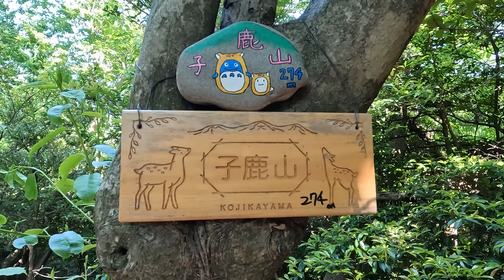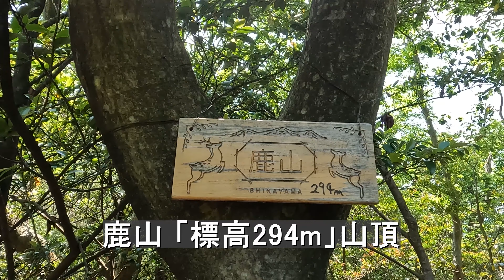Kyoto Japan【4K】裏大文字山-4「二段の滝を経て、子鹿山・鹿山・竹若山に登る」（二段の滝→白川→下鴨大津線→子鹿山→鹿山→竹若山）Walk through Mt. Ura-Daimonji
2022年5月下旬のトレッキング。前回動画の続き（⇒ ）、この回では分岐12（標高226m）から二段の滝を経て、下鴨大津線（白川）に歩き引き返して、子鹿山（標高274m）、鹿山（標高294m）、竹若山（標高283m）に登りました。その後、銀閣寺付近まで下山しました。順次更新していきます。
■経路：分岐12（標高226m）→二段の滝→分岐13（標高181m）→白川→下鴨大津線→子鹿山（標高274m）→分岐14（標高272m）→鹿山（標高294m）→分岐15→分岐16（標高319m）→分岐17→竹若山（標高283m）山頂→つづく
※標高についてはYAMAPを参考にしていますが、位置情報は正確ではありません。

裏大文字のトレッキングも後半にさしかかり、それまで登ったり下ったりの繰り返しで、ここにきての子鹿山への急な登りはきつかったです。「二段の滝」付近には「琵琶の滝」や「天狗の岩屋」と言われる所もあるようですが、そこには辿り着くことが出来ませんでした。以前の動画で、旧山中越（志賀越道）を歩いた時、後半（ ）仕方なく交通量の多い「下鴨大津線」を通りましたが、場合によっては今回歩いたコースを辿っても面白いかと思いました。

【裏大文字山】
京都市左京区の大文字山の裏側にたくさんの低山や滝があるのを知り、歩いてみました。

【関連動画】
■今出川通を歩く-4（大文字山登山口→銀閣寺→白川通今出川→知恩寺→百万遍→賀茂大橋）

【旧山中越（志賀越道）を歩く】①～⑤
 京阪電車（京阪石山坂本線）「滋賀里駅」から志賀峠を越えて、山中町を経て、京都「北白川」まで歩く。北白川まで4時間近く掛かったので、動画を複数に分けて公開。
①滋賀里駅→百穴古墳群→志賀の大仏→東海自然歩道→崇福寺（金堂跡・講堂跡）
③比叡山ドライブウェイトンネル→無動寺道の道標（石標）石燈籠→下鴨大津線→山中町
⑤乗願院→北白川天神宮→薬師璃璃光如来→北白川の石仏1→今出川通→北白川の石仏2

■分岐12から二段の滝へ ( 00:00 )
■二段の滝 ( 10:32 )
■分岐13から下鴨大津線へ ( 12:57 )
■白川 ( 17:12 )
■下鴨大津線から子鹿山へ ( 17:42 )
■子鹿山「標高274m」山頂 ( 30:17 )
■分岐14から鹿山へ ( 33:58 )
■鹿山「標高294m」山頂 ( 35:51 )
■分岐15から竹若山へ ( 38:13 )
■分岐16から竹若山へ ( 46:37 )
■分岐17から竹若山へ ( 50:40 )
■竹若山「標高283m」山頂 ( 52:45 )

Gori Lion【京都歩く人&自転車散歩】